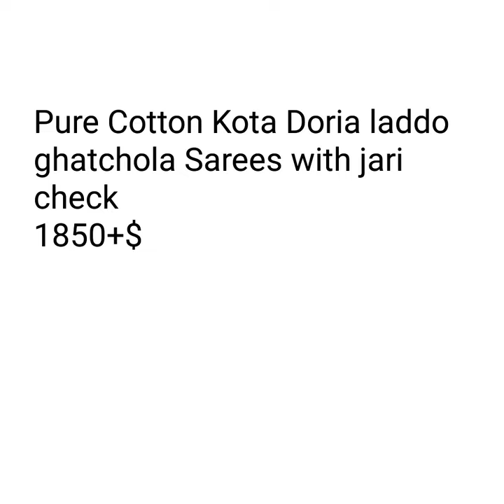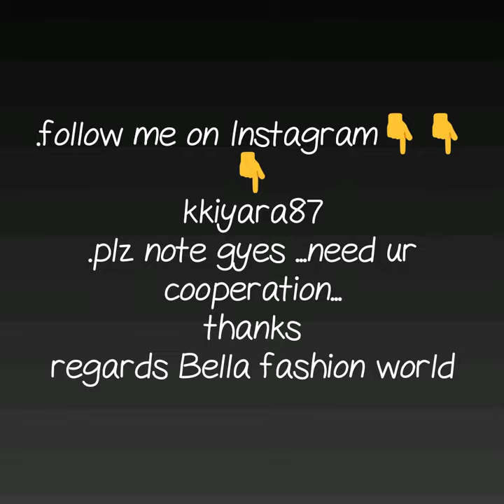TRADITIONAL BHANDHEJ SILK SAREES COLLECTION FANCY OTA DORIYA LADDO GAHTCHOLA SAREES WITH JARI CHECK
BANDHEJ SILK SAREE,

1 . watsup for order: 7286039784
 2. no negotiations please
 4.Sorry, cash on delivery service is not available
 5.payment can send through RTGS,,google pay or paytm,account transfer.
 6.Dispatch will be with in 2 3 day after payment
 7.After dispatching we will send you courier number through watsup
 8.Depends on distance item will receive.normally 7 to 10 working days
 9.Take video at the time of parcel open
10.if you find any damages you can returned to same address
11.we supply all over  india,and overseases also.